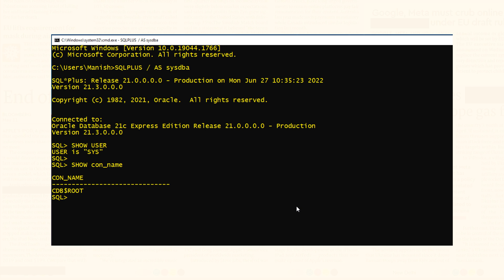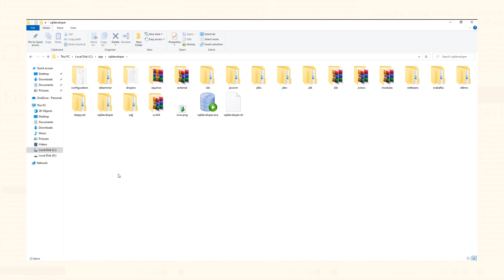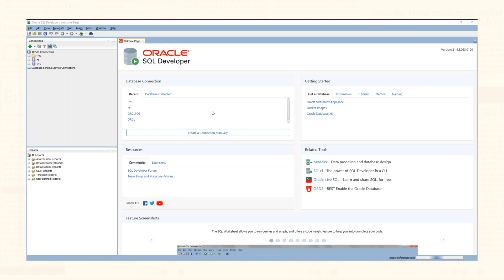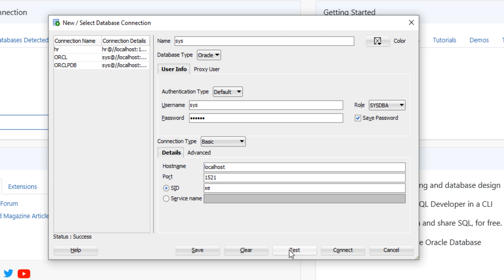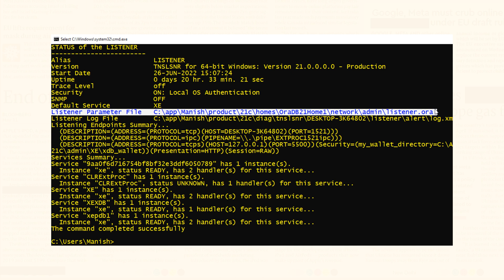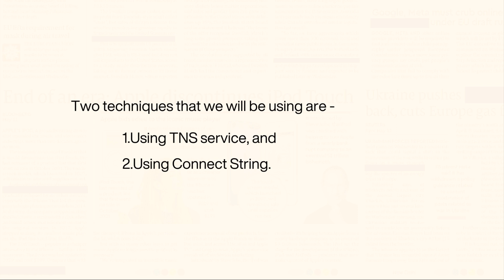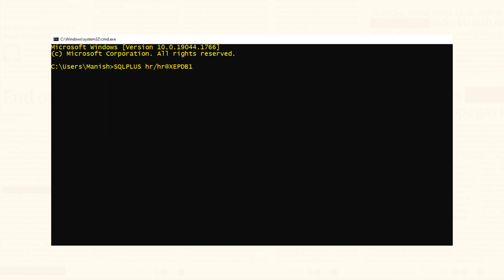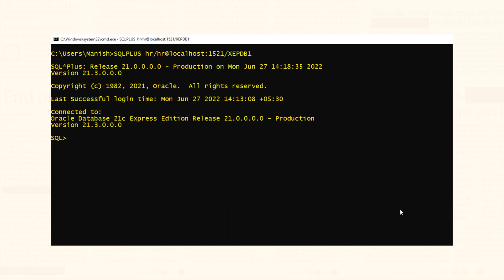How To CONNECT With Oracle Database EXPRESS EDITION by Manish Sharma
Learn how to connect with Oracle Database express edition (Oracle XE) in different ways like - using SQL Developer, SQLPLUS, TNS service and using Connect String by Oracle Ace Manish Sharma

►►►Social Media – Where I sort of Live
Performance Tuning
1z0-071 Exam
Python Programming

Chapters
00:00 How To connect with Oracle XE
00:13 Connect With Oracle Express Edition using SQLPLUS
01:37 How To Download DQL Developer
03:06 Connect With Oracle Express Edition using SQL Developer
04:48 Host Name and Port Number from LISTENER.ORA file
05:52 Connect With Oracle Express Edition using USERNAME and PASSWORD
06:13 Connect With Oracle Express Edition using TNS Service
07:36 Connect With Oracle Express Edition using CONNECT STRING